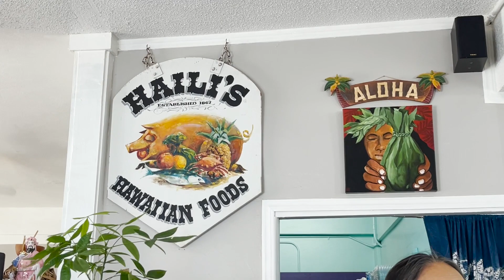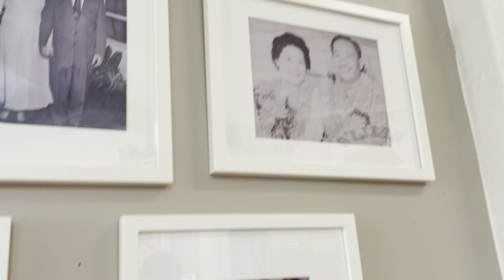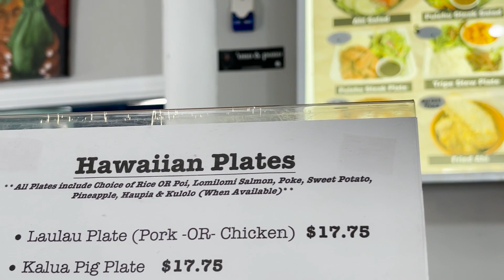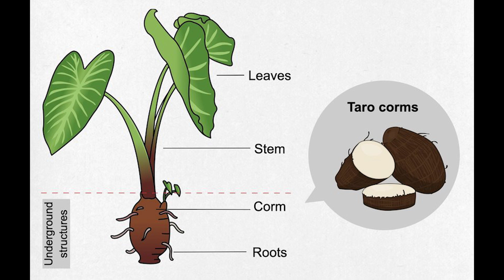Haili's hawaiian food a hidden gem on the edge of waikiki.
Another installment of Chef Dice eating out we visit Haili's hawaiian food the most authentic hawaiian food on the edge of waikiki.  Come and check this place out with what the locals call the real hawaiian food from opihi, pipikaula to squid luau and poi.  If your visiting hawaii for the first time this is the place to be when you want to experience the true hawaiian food experience.  Chef dice will be explaining everydish that is served and talk to the owners about the history of this iconic restaurant.

Haili's hawaiian foods
760 palani ave.

closed monday
Tuesday thru sunday 10am - 2pm